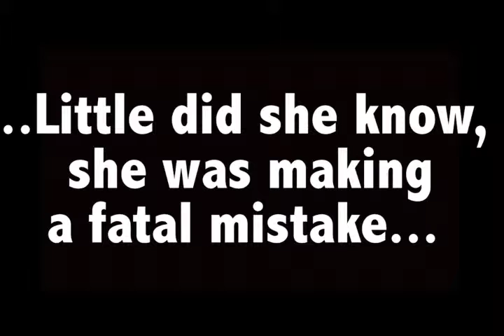Nobody's Listening 3-18-15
Preston's daily announcement show on Panther Vision!